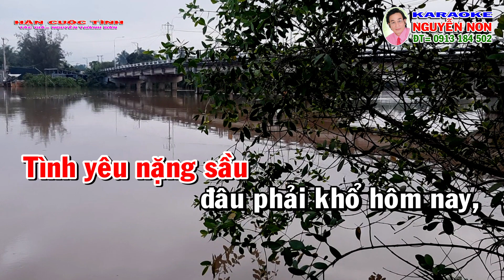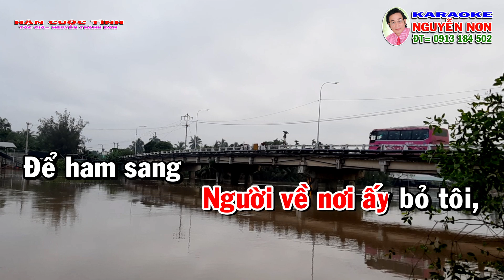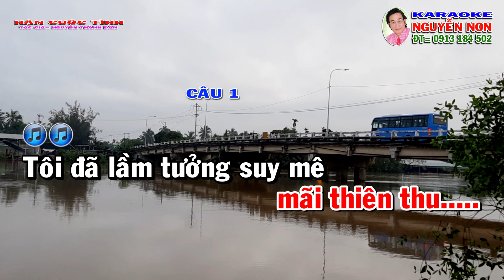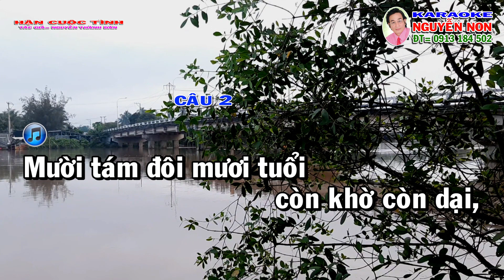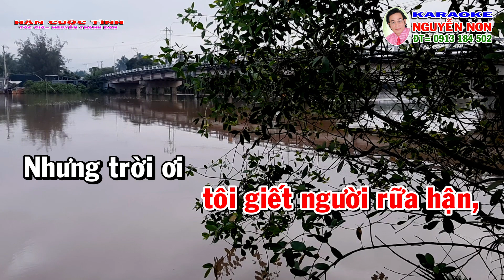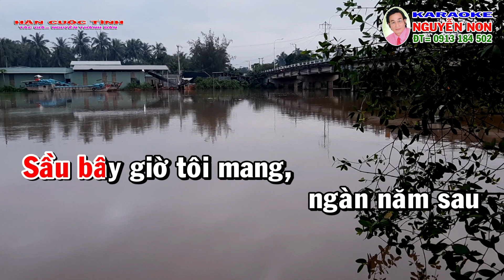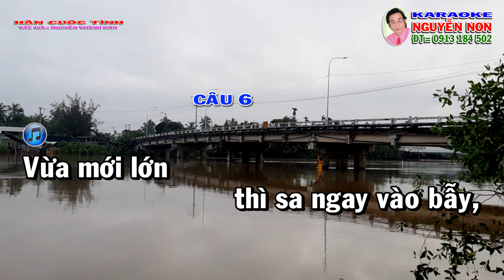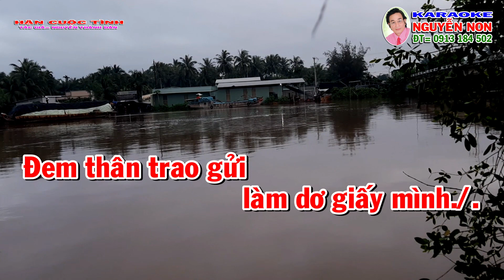Karaoke vọng cổ: HẬN CUỘC TÌNH (TG: Nguyễn Thành Dân - Dây đào)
Chuyên:
- Thu âm giọng hát, cung cấp và phối mới bài đàn
- Thực hiện karaoke mới theo yêu cầu
- In DVD, USB karaoke tuyển chọn
THUỘC TẤT CẢ MỌI THỂ LOẠI